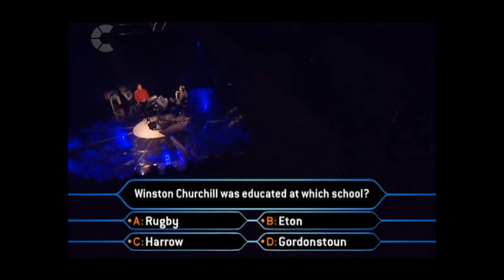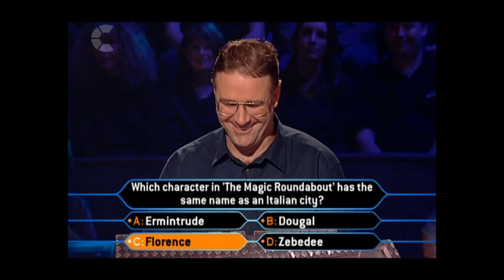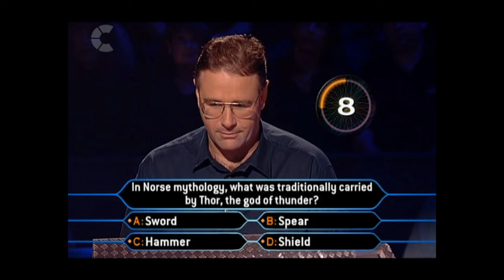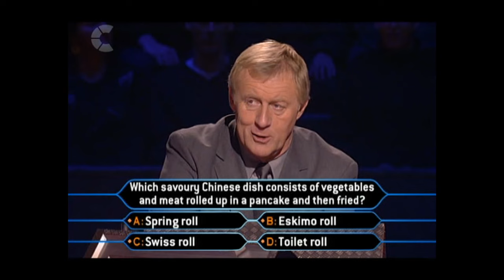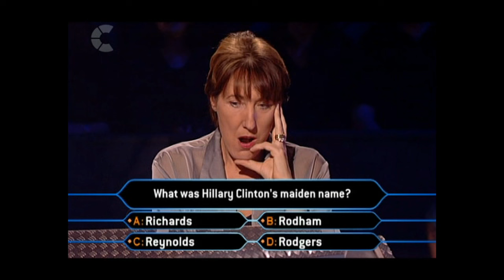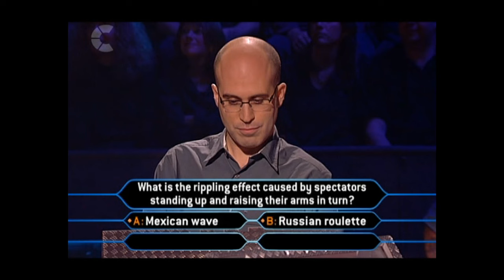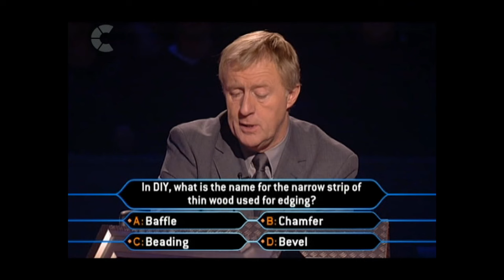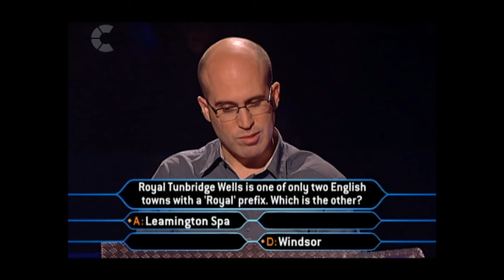WWTBAM UK 2000 Series 8 Ep28 | Who Wants to Be a Millionaire?